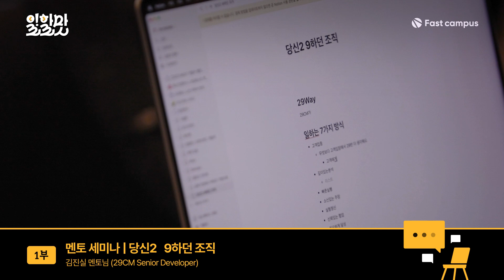[일할 맛 1기] 현장 스케치 영상 | 개발자 '일 맛' 도는 프로젝트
👍일할 맛 프로젝트란?
‘개발할 맛’이 나기 어려웠던 전국 스타트업 개발팀을 대상으로,
패캠이 무료로 일할 맛 나게 만들어 드렸던 프로젝트입니다.

소그룹 밀착 개발 세미나부터 프라이빗 네트워킹을 위한 Dev 비어챗까지,
현장의 모습을 지금 바로 확인 해보세요! 🙌